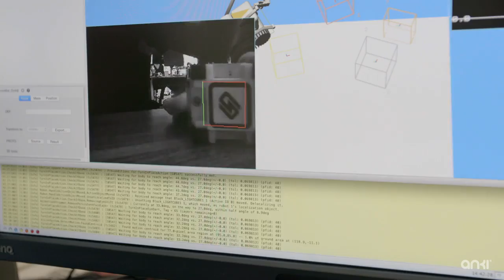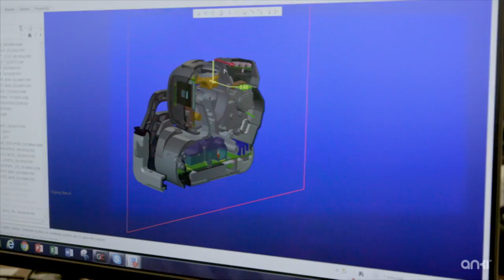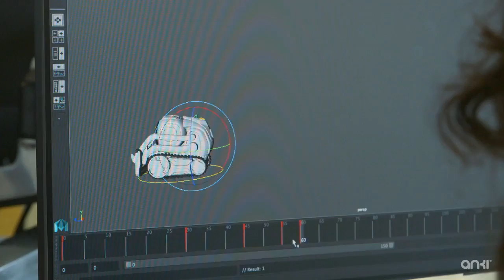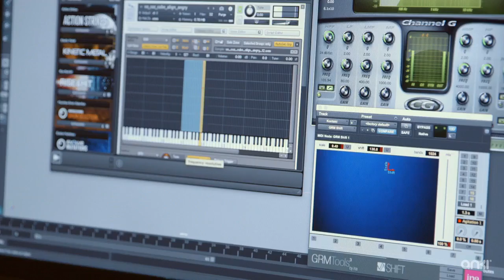Робот Cozmo от Anki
Но на первый взгляд Cozmo смотрится просто как красивая пластиковая игрушка. До тех пор, пока его не включают и не соединяют со смартфоном для управления. Тогда робот по-настоящему оживает. Он открывает два маленьких глаза на экране, расположенном на его голове. И начинает исследовать место, в котором он оказался.